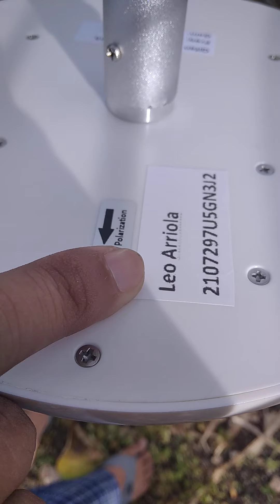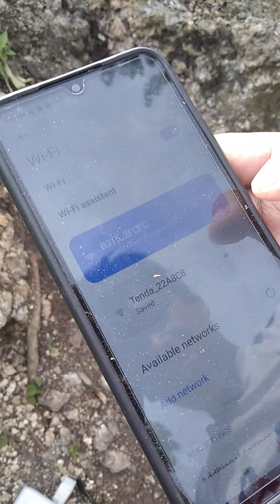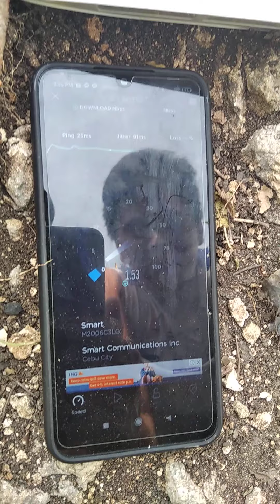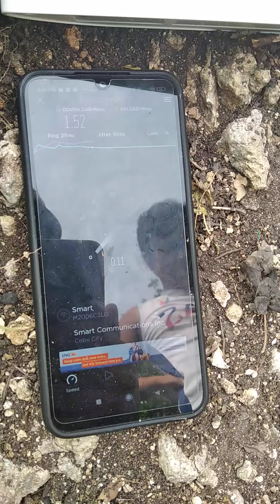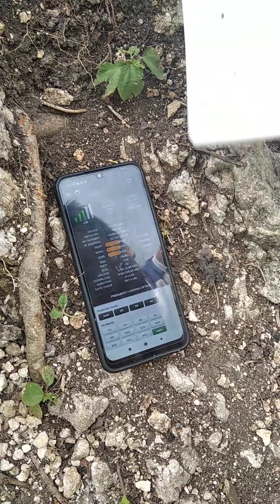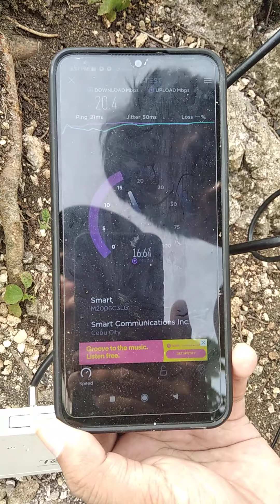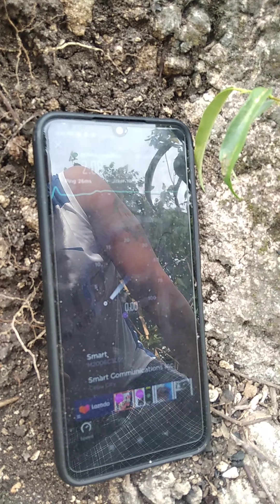Leo Parabolic alien antenna testing